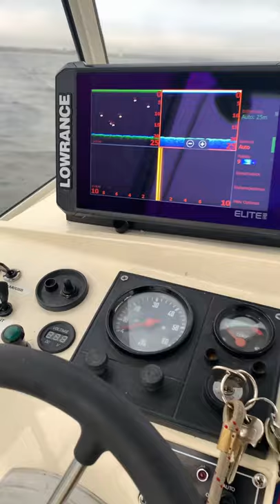Поймал рыбу за Хвост. Рыбный беспредел.